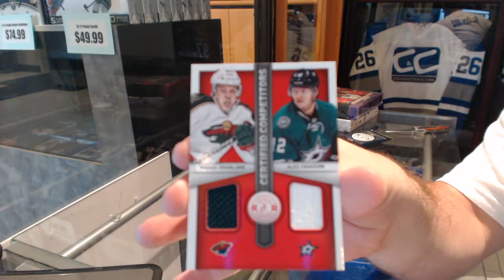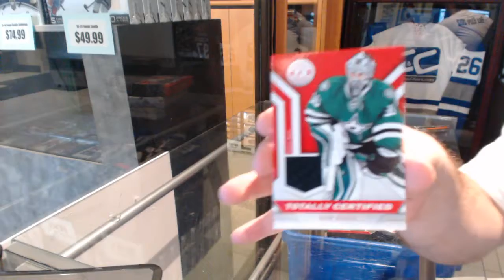Mwatson's 13-14 Panini Totally Certified Hockey Box Break